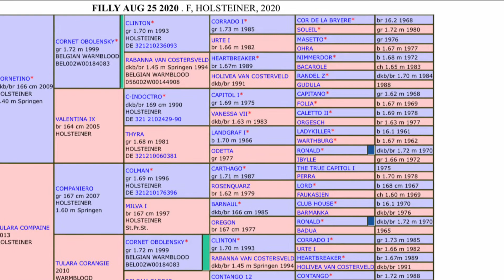Cornetino Filly 2020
Double cross Cornet Oblensky Filly